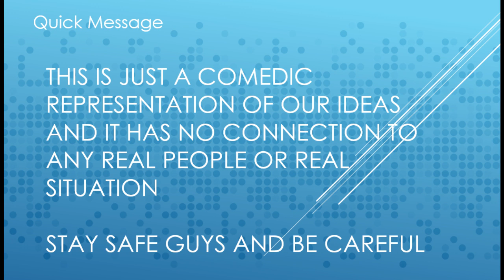Types of People during Corona Virus!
We hope you all are safe out there! In this crucial times we decided to do a little comedic version of the coronavirus outbreak. Be safe and stay inside as much as you can!

ANY COMMENT THAT WILL MEAN FOR BULLYING OR ANY TYPE OF SPAM LINKS WILL BE REPORTED !!